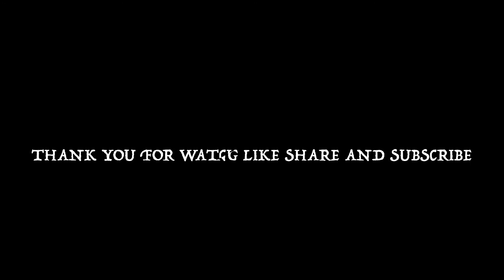Earthquake🔥 Power of 5 Finger Claw 💛 | SAMSUNG A3,A5,A6,A7,J2,J5,J7,S5,S6,S7,59,A10,A20,A30,A50,A70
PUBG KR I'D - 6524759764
Graphics • Smooth And Extreme
Server • Asia
Device • iPad Air 3
controls • 5 fingers
LIVE STREAM APP • STREAM CHAMP (IOS ONLY)